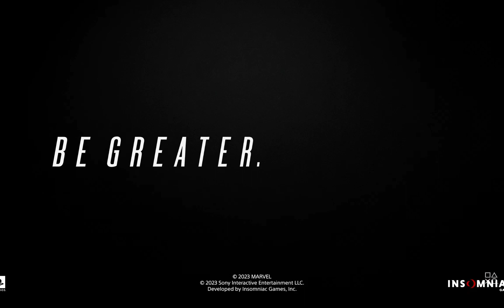Spider man 2 gameplay